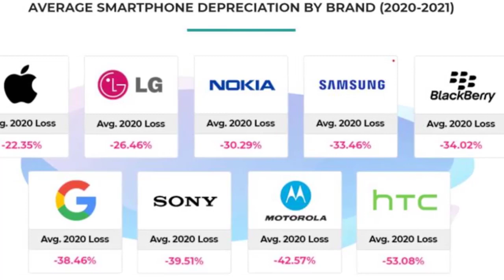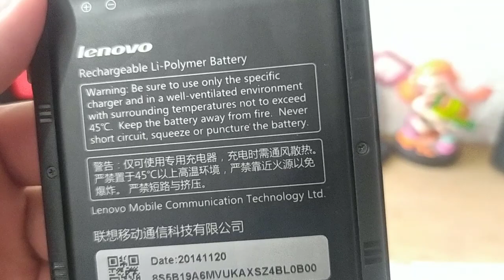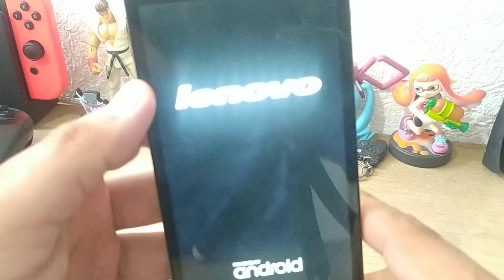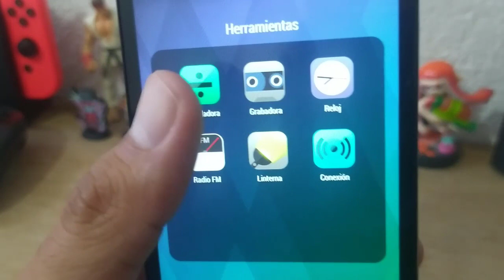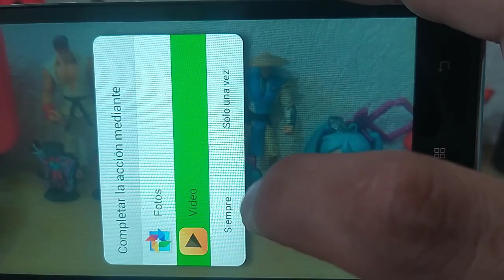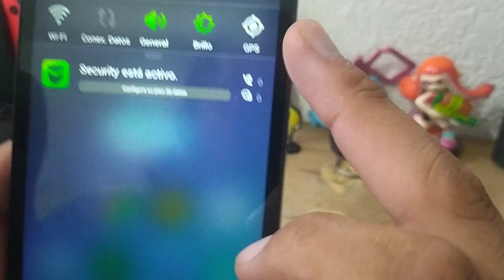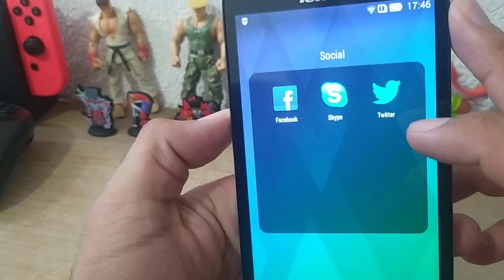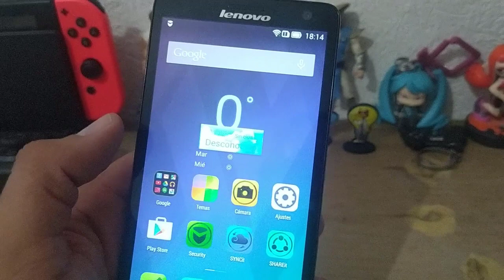Lenovo S856: Gama media muy funcional | Retro Monitor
En la década pasada además de los gigantes tecnológicos que competían en el mercado de los smartphones, también varias compañías chinas comenzaron a incursionar poco a poco en este mercado. Entre ellos: Lenovo.